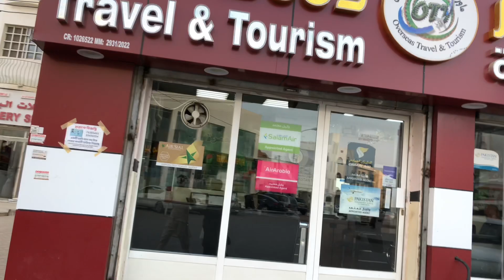Daily routine in Oman vlog by || LBF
Hi
Dosto kasy ho

Videos kasi ban rhi hai
Comment mai batye

Kr do